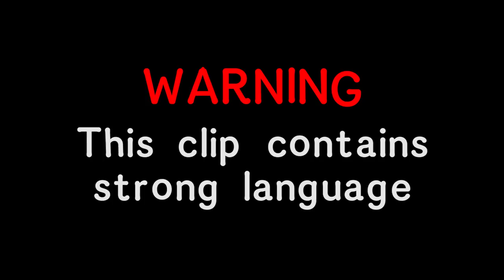"You Calling Me A Diva?!" - Gemma Collins Storms Out Of Date After 4 Minutes | Celebs Go Dating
Gemma Collins turns up to a date late and then walks out after being called a diva!